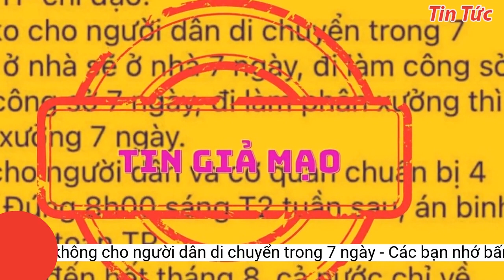Hà Nội bác tin 'không cho người dân di chuyển trong 7 ngày'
Ngày 13/8, Sở TT&TT Hà Nội cho biết, thông tin 'không cho người dân di chuyển trong 7 ngày' đang được chia sẻ trên mạng xã hội là giả mạo.Sở TT&amp;TT cũng lưu ý, trong thời gian dịch bệnh Covid-19 diễn biến phức tạp, trên không gian mạng xuất hiện nhiều thông tin sai lệch, xuyên tạc, xấu độc nhằm gây hoang mang dư luận, ảnh hưởng đến công tác phòng, chống dịch của thành phố.
Tin giả mạo lan truyền trên mạng xã hội
Trên mạng xã hội đang lan truyền thông tin có nội dung: "Bí thư TP chỉ đạo: Sẽ không cho người dân di chuyển trong 7 ngày, ở nhà sẽ ở nhà 7 ngày, đi làm công sở thì ở công sở 7 ngày, đi làm phân xưởng thì ở phân xưởng 7 ngày; Cơ bản không để cho người dân di chuyển trong 7 ngày. Ngày mai quận huyện sở ngành chuẩn bị phương án cho việc thực hiện".
Hương Quỳnh
Vì vậy, người dân cần theo dõi, nắm bắt thông tin qua các kênh thông tin chính thống; không chia sẻ các thông tin chưa được xác thực.
Theo Sở TT&amp;TT Hà Nội, hiện các cơ quan chức năng đang xác minh và xử lý đối tượng tung tin giả mạo trên theo đúng quy định của pháp luật.